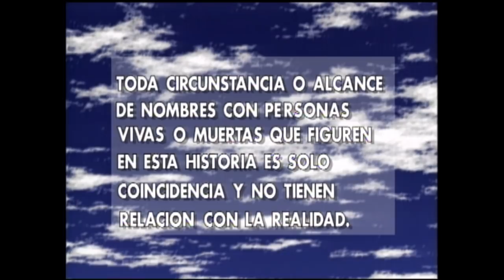"Voy a volver con mi marido" | Rompecorazón - T1E77